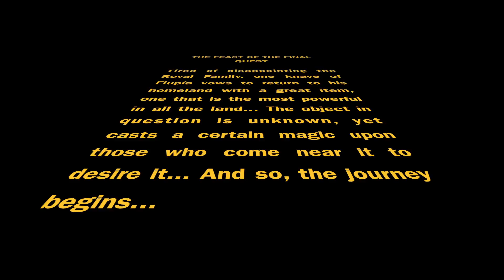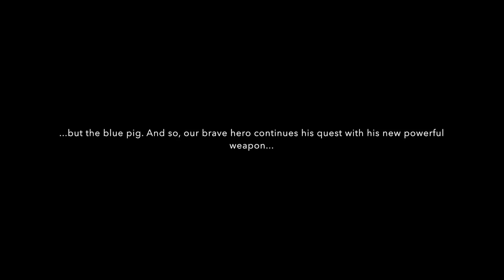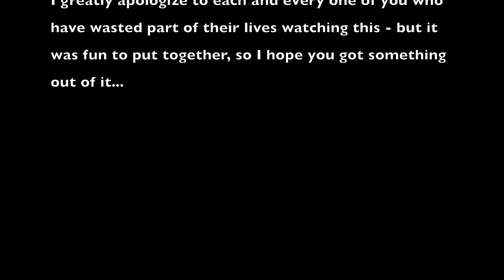The Feast of the Final Quest (2017)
Here is my latest short: a fantasy parody film! It's kind of stupid, but I dunno, maybe if you look at it in the right light, you can see it. It was made for a topic for film club: anticipation. Hopefully you could at least get a glimpse of that. I made this entire thing on 21 February 2017 if you can believe it - came up with the idea as we filmed it in the afternoon, then spent all evening scoring it, which was a lot of fun - Copland honkey-tonk at the credits, and then a bit of Final Fantasy X inspiration throughout the rest of the score with the piano and strings and things... if you've played that game or heard its music, maybe you'd see where I'm getting at. Also, the title is a pun... see if you can work it out! Hint, it has to do with the elusive object. Anyways, hope you enjoy - I hope to start doing more serious films! I think my concert music is so serious, I outlay my "comedy" side with these films... and my film music... Well, have fun with this project! Sorry for my rambling description, and have a good rest of your day!